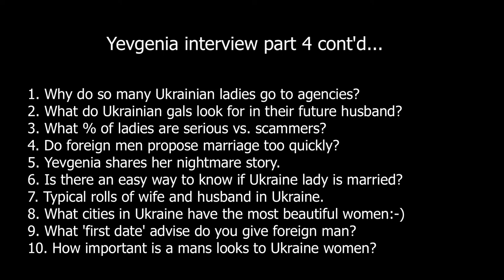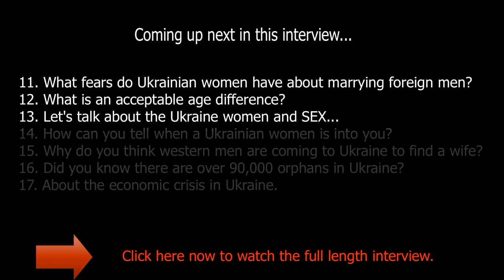Where are the most beautiful women in the world?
Yevgenia answers these tough questions openly and honestly:

1. Why do so many Ukrainian ladies go to agencies?
2. What do Ukrainian gals look for in their future husband?
3. What % of ladies are serious vs. scammers?
4. Do foreign men propose marriage too quickly?
5. Yevgenia shares her nightmare story.
6. Is there an easy way to know if Ukraine lady is married?
7. Typical rolls of wife and husband in Ukraine.
8. What cities in Ukraine have the most beautiful women:-)
9. What 'first date' advise do you give foreign man?
10. How important is a mans looks to Ukraine women?
11. What fears do Ukrainian women have about marrying foreign men?
12. What is an acceptable age difference?
13. Let's talk about the Ukraine women and s e x...
14. How can you tell when a Ukrainian women is into you?
15. Why do you think western men are coming to Ukraine to find a       wife?
16. Did you know there are over 90,000 orphans in Ukraine?
17. About the economic crisis in Ukraine.

1. a little-known technique that you can use to know with 100% certainty if she’s really into you or you’re about to be scammed. Please help us spread the word as every guy needs to know this best-kept secret!
2. How you can easily spot the plethora of online dating scams and find out what’s REAL and what’s NOT?
3. How to know if she’s really into you.
4. Is there a real opportunity to meet and marry a Ukrainian beauty? After watching our documentaries the answer will become crystal clear to you, that is our promise to you!
5. Our "good agency" contacts list our team has compiled as a result of our exhaustive research project conducted boots on the ground in Ukraine.

1. Statistics show women outnumber men by 10.5 million in Ukraine and Russia.
2. The US Citizenship and Immigration Services (USCIS) reports that, “marriages arranged through [mail order bride] services have a divorce rate of only 20%.
3. The USCIS also reports that, “mail order bride and the online dating industries result in 4,000-6,000 marriages to American men each year.